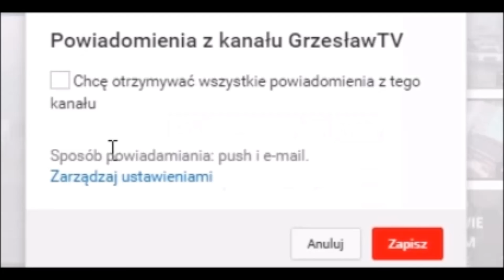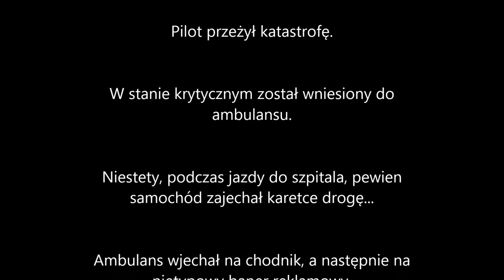Katastrofy Lotnicze GTA V S3 #9 - LOT DO HANGARU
Wracają katastrofy. Teraz postaram się nagrywać to raz na tydzień :)